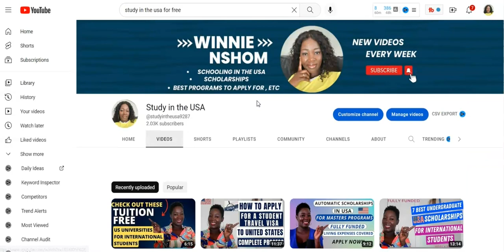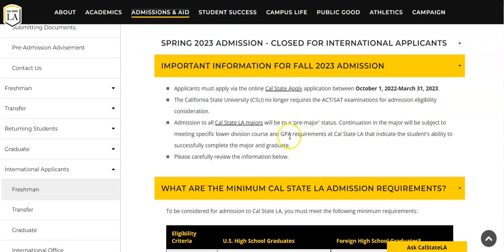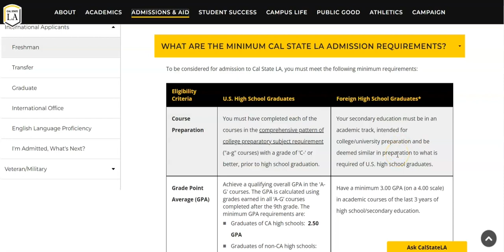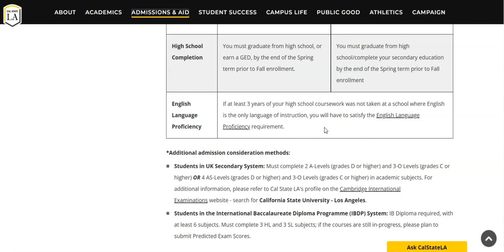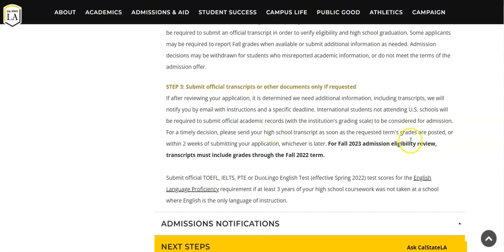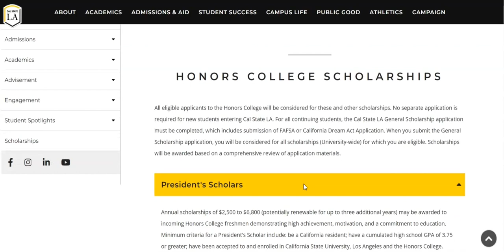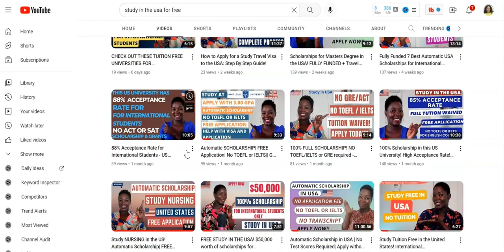3.OO GPA/NO IELTS/TOEFL - AUTOMATIC SCHOLARSHIP TO CAL STATE LOS ANGELES-Ongoing application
If you have a 3.00 GPA and no IELTS or TOEFL, you are eligible to apply to Cal State Los Angeles. There is scholarship is available for those accepted with great academic background
To be eligible for this scholarship, you must submit an online application by the deadline.